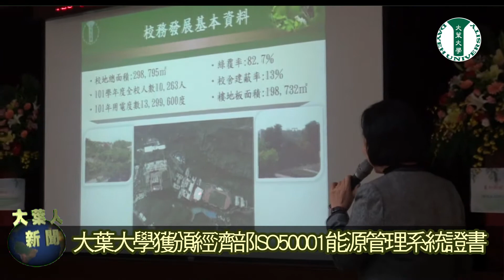20130221大葉大學獲頒經濟部ISO50001能源管理系統證書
經濟部標準局20日下午假台北舉辦「ISO 28000供應鏈安全管理系統暨ISO 50001能源管理系統頒證典禮」，大葉大學專業的節能經驗和績效屢獲肯定，20日獲頒經濟部標準檢驗局ISO50001能源管理系統證書。